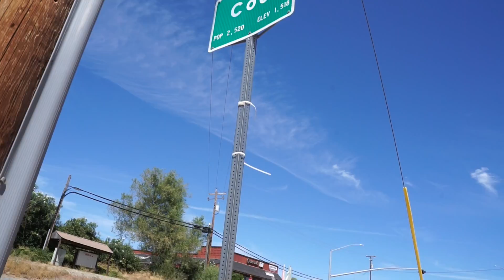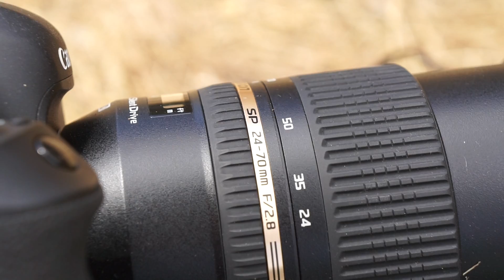Engagement Photography - George and Danae's Shoot